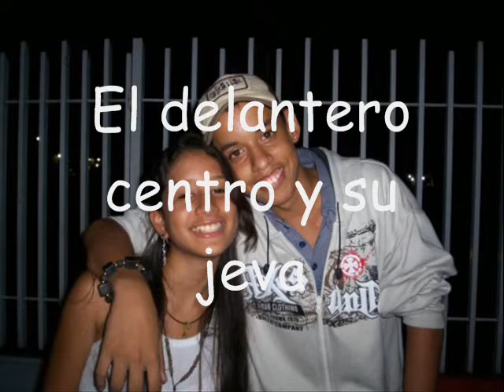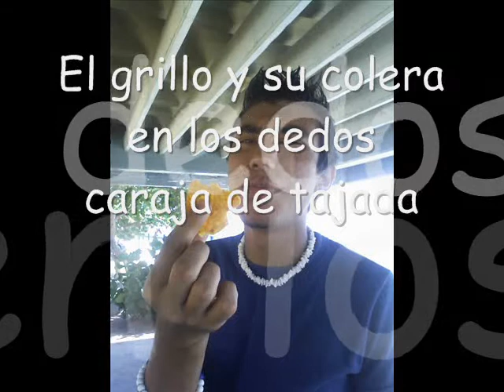La Vida del Futbolista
Los mejores FUTBOLISTA